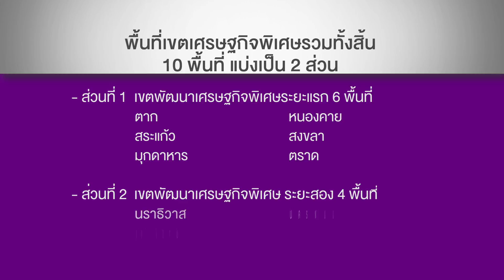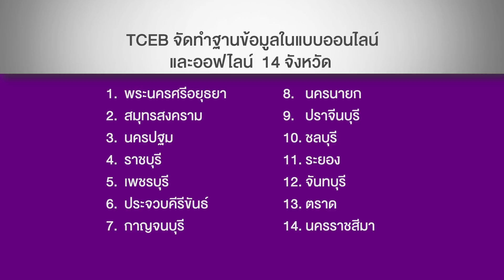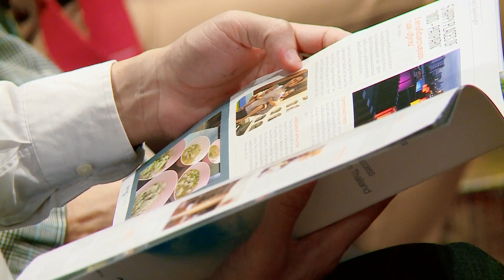ข่าวเช้า NBT รายงาน TCEB สนองประชารัฐ กระตุ้นเม็ดเงินธุรกิจไมซ์ (1 มิ.ย.2559)